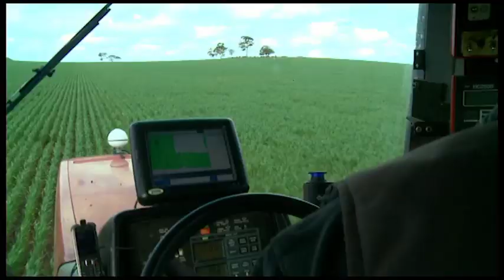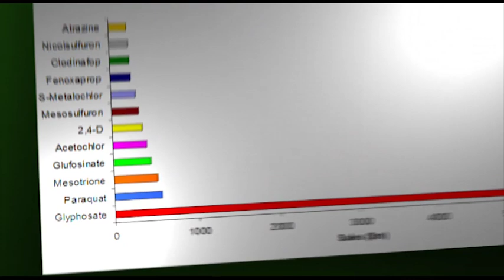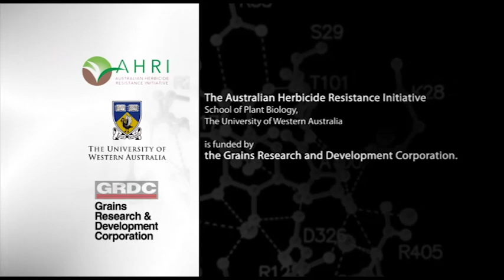Preserving Glyphosate Through Diversity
When on a good thing, don't stick to it. This video discusses the global problem of overuse of herbicides, the evolution of herbicide resistance, and the necessity for sustainable weed control practices in farm management.